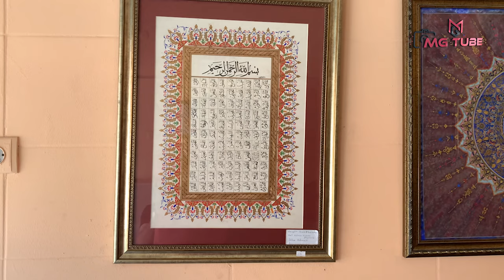Antakya’da Tezhip Sanatının Hikayesi - Mim Tezhip Sanatı - Selva Pekmez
TEZHİP SANATI
Tezhip Türk süsleme sanatlarından biridir. Kelime anlamı “Altınla Süslemek” tir. 18 ve 22 ayar ezilmiş altınla ve muhtelif renklerle kitap ve levha gibi yazma eserlerin süslenmesidir. Bu sanat; sevgi, sabır, zevk ve zarafetin ortaya koyduğu eserler bütünüdür. Arapça tezhip; "altınlamak", "yaldızlama", "bezeme", yazma kitapların sayfalarına, hat levhalarına, murakkalara, hatta tuğraların üst taraflarına altın tozu ve boya ile yapılan her türlü bezeme. Sözcük yalnız altınla yapılanın dışında, toprak boyalarla yapılan bezemeler için de kullanılır. Yalnız altınla yapılan tezhibe "halkari" denir. Tezhip yapan sanatçıya "müzehhib" tezhiplenmiş esere de "müzehheb" adı verilir. Padişahlara, vezirlere, devlet büyüklerine, tanınmış kişilere sunulan ya da özel kitaplar için hazırlanan her çeşit yazma kitap, özellikle şiir kitaplarını tezhiplemek eski bir uygulamadır. Ama tezhip en çok Kuran-ı Kerim'lerin ilk ve son sayfalarında, surelerin baş taraflarında kullanılmıştır. Bazen tezhiplenmiş başka kitaplarda satır aralarına, sayfa kenarlarıyla köşelerine, şiir kitaplarında mısra ya da beyit aralarına da tezhip yapılır. Kuran-ı Kerim'de ayetleri ayırmak için nokta yerine geçen küçük yıldız ve çiçek biçimindeki örgeler de tezhiple yapılır. Bunların geometrik biçimli olanları mücevher nokta, altı köşelileri şeşhane nokta, beş yaprağı andıran beş köşelileri pençberg, üç köşelileri de seberg adıyla anılır. Kuran-ı Kerim okunurken durulacak ya da secde edilecek ayetleri belirtmek için, ayet hizalarına konan gül biçimli süs de tezhibin ana örgelerindendir. Bunun da vakıf, secde, hizib, aşir, sure ve cüz gülü gibi çeşitleri vardır.Tezhibin en önemli malzemesi boya ve altındır. Eskiden pastel rengin çoğunlukta olduğu toprak boyalar kullanılırdı. Bugün genellikle hazır boyalardan yararlanılmaktadır. Altın boya ise, altın varak su içinde ezilerek ve jelatinle karıştırılarak hazırlanır. Uygulanacak desen tezhibin yapılacağı kağıdın üstüne silkme yoluyla aktarılır. Simetrik desenler, her kez dörtte biri olmak üzere dört defada kağıda geçirilip tezhip edilir.
Serbest desenlerin ise tümü bir defada işlenir. Boyama ve altınla bezeme işlemi bittikten sonra altınla yerler istenirse zer mühreyle parlatılır. Böyle tezhiplere pesend (beğenilmiş), desenin altının yanında boyayla da yapıldığı tezhiplere de boyalı halkar adı verilir. Altınlamanın bir çeşiti de zerefşan (altın serpme) adını taşır. Bu tür tezhipte altına batırılmış fırça elek teline sürtülerek altın zeminin üstüne püskürtülür.

Tezhip (Osmanlıca: Tezhib) kelimesi, Arapça zeheb (altın) kökünden türemiş olup, ‘altınlamak’ anlamına gelir. Çoğulu olan “tezhibat” “altınlama süslemeler” demektir. Tezhip günümüzde daha çok İslam kökenli kitap bezeme sanatlarına verilen addır. Tezhip sanatını icra eden erkeklere müzehhip kadınlara müzehhibe adı verilir. Tezhip ile Minyatürü karıştırmamak gerekir. Minyatür daha çok tasvire dayanır. Bitki, hayvan, insan ve/veya mekân tasvirleri içerir. Minyatürler yapıldıkları dönemin sanat anlayışı ile koşut olarak, genellikle iki boyutlu ve perspektifsiz olarak yapılmış tasvirlerdir. Tezhip sanatı ise öncelikle hat sanatının etrafının bezenmesi amaçlı kullanılmış, günümüzde tek başına pano olarak da kullanılmaktadır. Basit bir anlatımla çoğunlukla stilize edilmiş bitki formları ya da desenlerden oluşan kimi zaman simetrik tasarımlardır. Günümüz Türkiye'sinde tezhipte oldukça tutucu, "klasik yaklaşım" denilen bir akım vardır. Klasik yaklaşım, tarih boyunca oluşturulmuş ve kullanılmış...

Antakya (Arapça: انطاكيّة, Anṭākye; Yunanca: Ἀντιόχεια, Antiohia), Hatay ilinin nüfus bakımından en büyük ilçesidir ve merkezidir. Yeni düzenlemeyle birlikte Antakya ve Defne Belediyesi olarak ayrılmıştır. Ortasından Asi Nehri geçmektedir. Hristiyanlığın önemli mukaddes mekânlarından biridir. Tarih kaynaklarına göre Antakya, MÖ 300 civarında Büyük İskender'in komutanlarından Seleucus Nicatortarafından kurulmuştur. Antik kaynaklara göre Antakya üç yüz bin nüfusuyla Roma İmparatorluğu'nun 3. dünyanın ise 4. büyük kentiydi. Babası Antiochus'un isminden 'Antiocheia' adıyla kurduğu şehir, Silpius Dağı (bugünkü Habib Neccar Dağı) eteğinde ve Asi Nehri (Orontes) kenarında yer almıştı. Acus'un yönetimine giren topraklarda Antakya dışında başka yerlerde çok sayıda Antiocheia daha kurulmuştu.